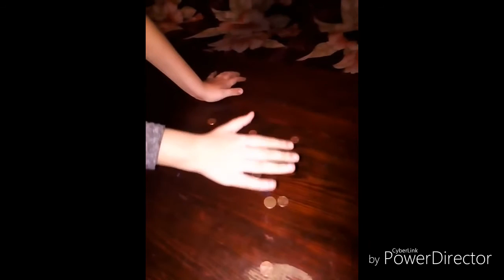Top 10 magic trick HD 60FPS